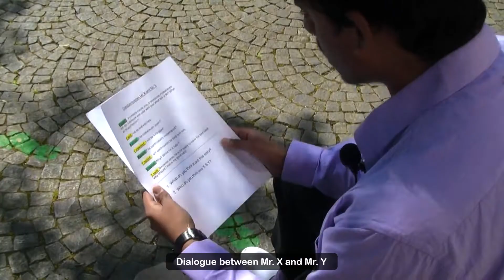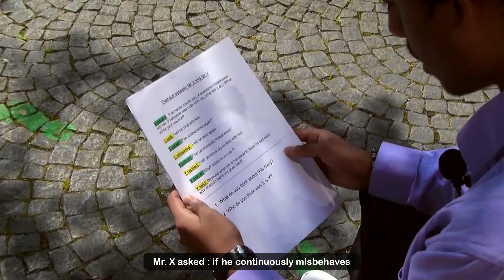Powerful (what did you learn)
Its about
But who is real _Powerful?
Plz leave your
In todays world we don't respect thoes who don't respect us!

But a powerful man is teaching us to be kind even with thoes who r not kind with us

Plz tell us what did you learn?

Producer and Director Syed Mohammad Kazmi